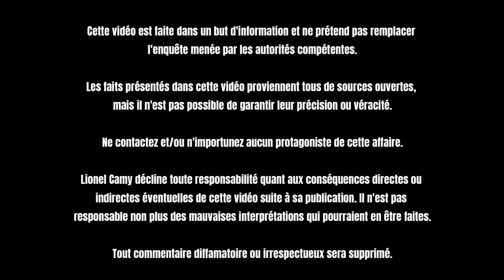LA DISPARITION DE MADDIE MCCANN : UN MYSTÈRE SANS FIN ? (DMKMY)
La disparition de Maddie McCann : un mystère sans fin ?

Le jeudi 3 mai 2007, les McCann, une famille anglaise aisée, passent des vacances à Praia da Luz, une station balnéaire tranquille du sud du Portugal, quand Madeleine, leur fille aînée de quatre ans, disparaît sans trace. C'est le début de l'une des affaires de disparitions les plus médiatisées et complexes au monde...
Dans cette vidéo, Lionel vous raconte cette histoire aux rebondissements multiples qui n'a toujours pas trouvé son épilogue 16 ans après les faits...

MERCI ! 🙏

00:00 Intro
00:30 Les faits
01:22 Vacances à Praia da Luz
07:10 Disparition et enquête
18:57 Piste Robert Murat
27:19 Piste familiale
42:10 Coup de théâtre
45:00 2008/2016
51:00 Piste Podesta
52:40 Clement Freud
54:51 Dans un réseau ?
56:27 Piste Christian Brueckner
57:20 Usurpation d'identité
57:47 Conclusion
58:46 Excès et dérapages
59:21 Piste familiale
1:00:22 Thèse du kidnapping
1:02:47 Les McCann
1:05:59 Outro

Auteur passionné d'affaires criminelles, de mystères et de randonnées dans la nature, Lionel est à l’origine de la série des livres "Disparus" qui compilent des affaires de disparitions effrayantes, mais vraies. En plus de l’écriture, Lionel produit régulièrement des vidéos sur sa chaîne YouTube personnelle - Lionel Camy. Après avoir présenté les faits, il décrypte, au profit de ses abonnés, des dossiers de personnes disparues souvent irrésolus. Mais il parle également de true crime, d'inexpliqué et raconte même parfois des histoires vraies dramatiques qui sortent de l'ordinaire. Pour finir, Lionel est déjà passé à la télévision (sur C8 et NRJ12) et a aussi fait des conférences en public.